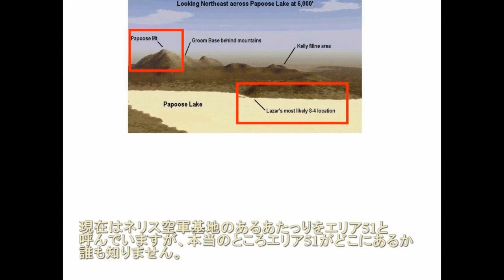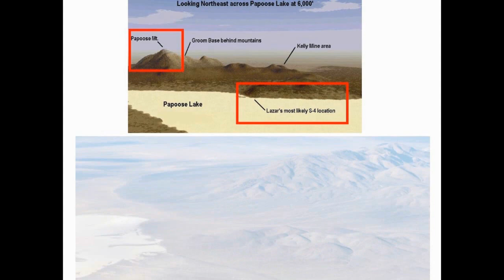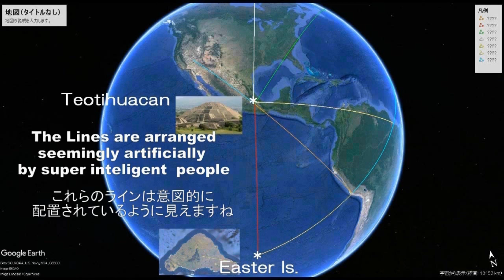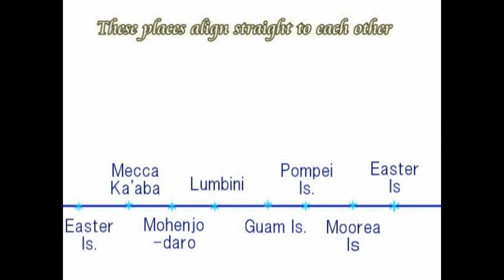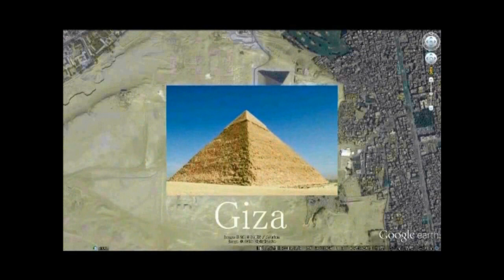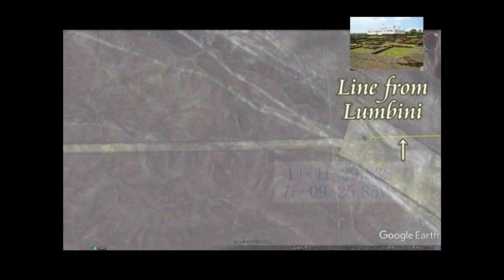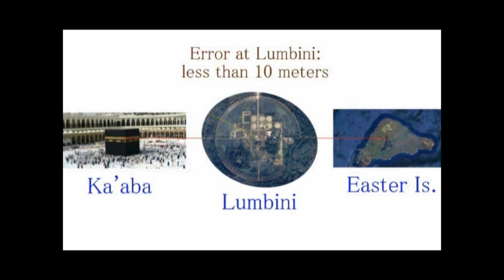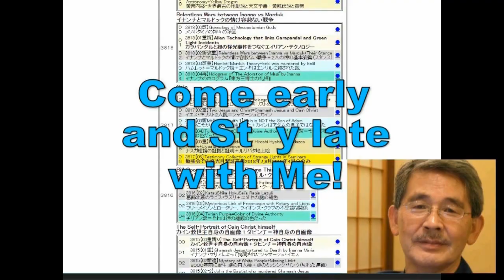4367【20Line】Accurate Point of Area 51 on Line Theoryライン理論で考えるエリア51の正確点、パポース山Hiroshi Hayashi JP